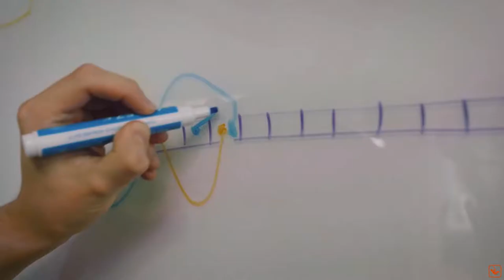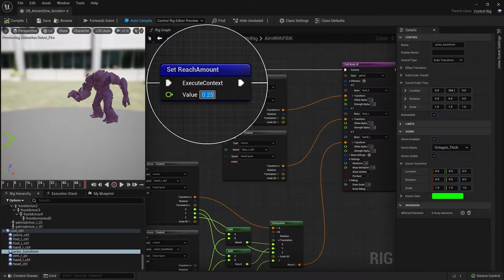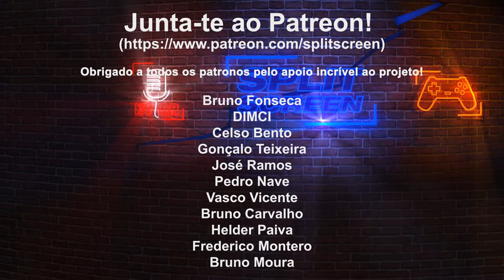XBOX: 23 ESTÚDIOS, 40 JOGOS EM DESENVOLVIMENTO E 5 MOTORES TECNOLÓGICOS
Conheçam um pouco das armas que a Xbox tem para os seus estúdios, ou seja, 5 motores para cerca de 23 estúdios trabalharem em 40 projetos. Contas por alto, mas vocês entendem...

🔽🔽🔽 SETUP  🔽🔽🔽
Computador 1

PSN - RPARREIRA
STEAM - RPARREIRA
UPLAY - SplitScreenPT
ORIGIN - Split-ScreenPT